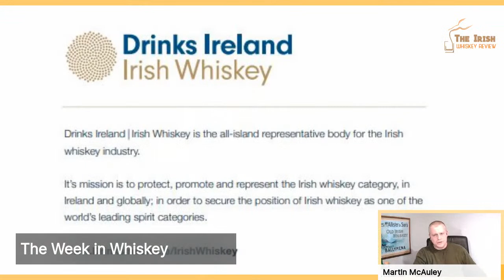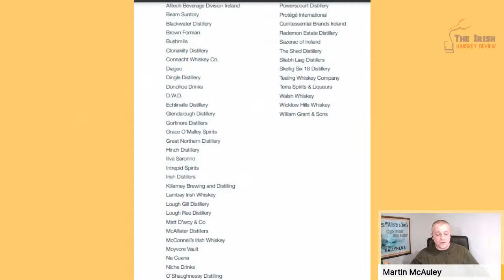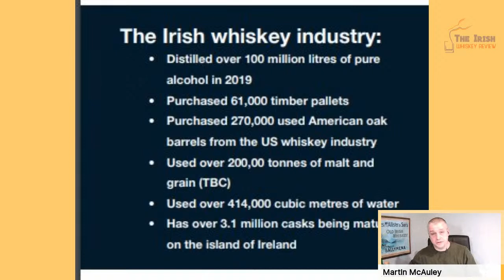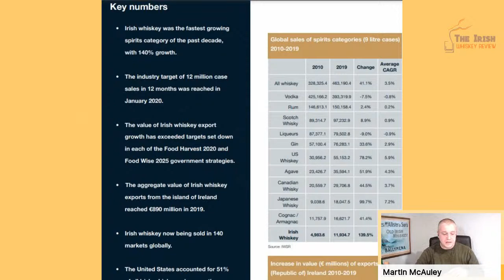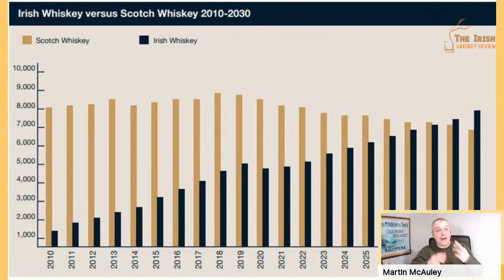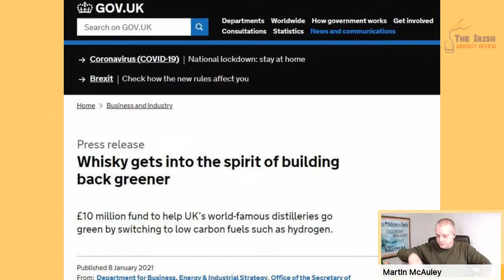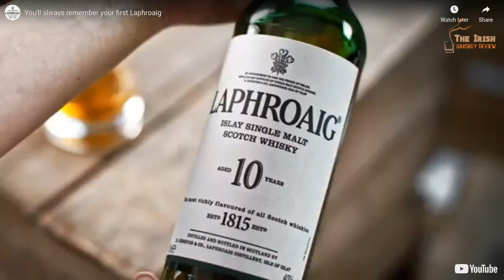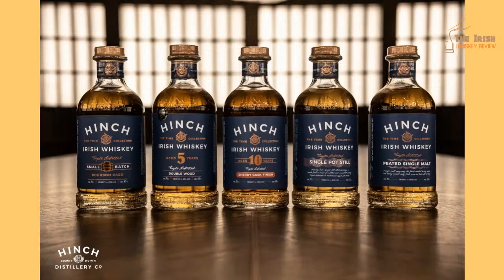Hinch Distillery Special LIVE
Annual Members will get to go on one included trip to a Whiskey venue somewhere in Northern Ireland (post lockdown)

After This Week In Whiskey we talk to Hinch Distillery